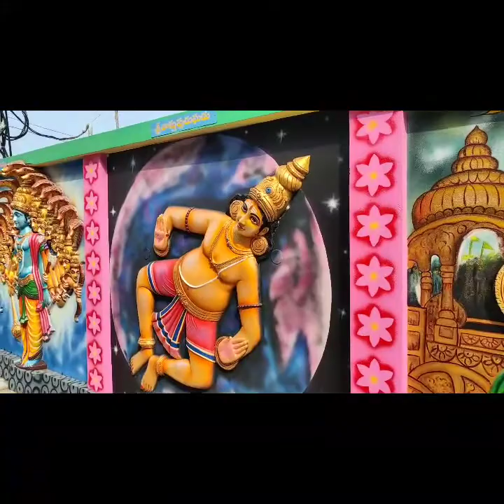A loard shiva temple with all pilgrimage places